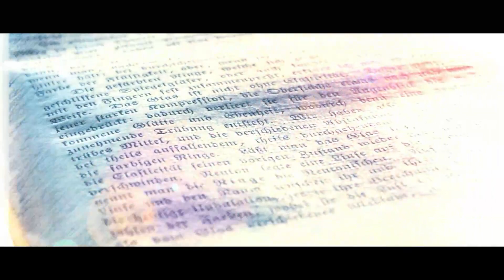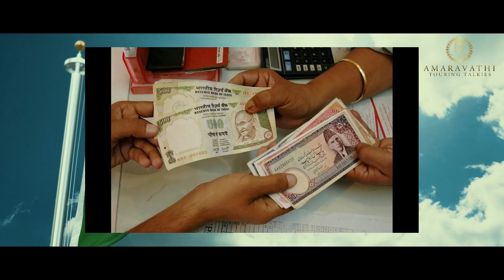INTRESTING FACTS ON INDIAN FLAG | KATHA | EPISODE 2 | SRUTHI | ATT